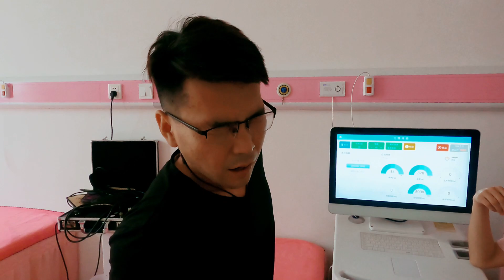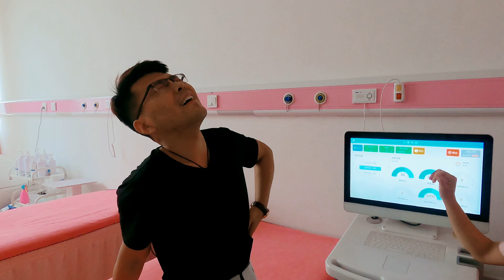小爽怀胎十月老公不心疼老婆，让他体验十级分娩镇痛，结果疼的直接哭了！【农村小爽】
小爽怀胎十月，老公嫌老婆矫情，哪有那么痛，今天小爽带着老公体验十级分娩镇痛，结果直接疼哭了。